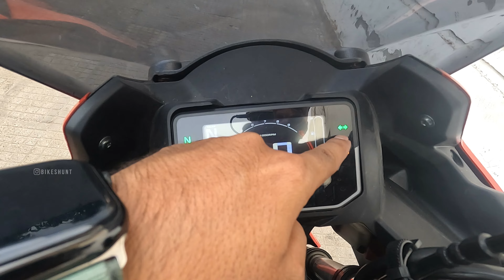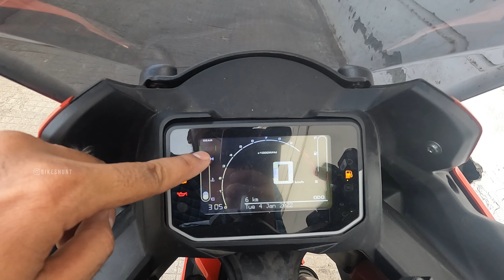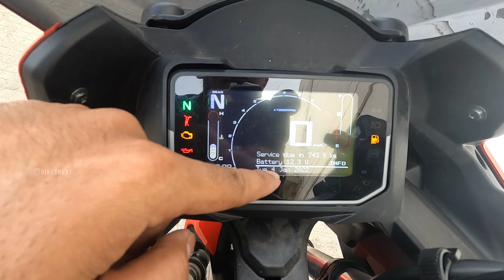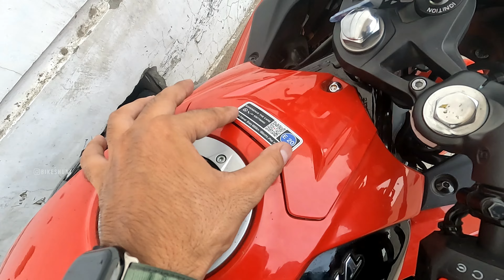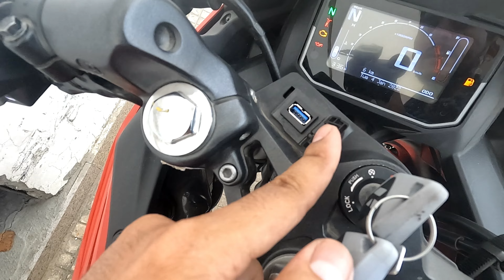2024 Hero Karizma XMR Review - Better Than Yamaha R15 ? - Hero Karzma XMR | Price, Features, Mileage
friends, this video tells about hero Xmr 210cc 2024, this video is the video of Hero xmr 210 2024 latest model, this video is in hero Karizma Xmr exhaust sound, on road price, features, mileage, etc. all the things Karizma Xmr 210cc Ki total ownership review is told in the video.

2024 Hero Karizma XMR Review - Better Than Yamaha R15 ? - Hero Karzma XMR | Price, Features, Mileage

SHOWROOM DETAILS /-
Superb Hero Sarfarazganj  Lucknow
Pincode/-226003

Topic Cover:-
1_Navigations
2_FEAUTURES
3_Meter Console
4_OFFERS